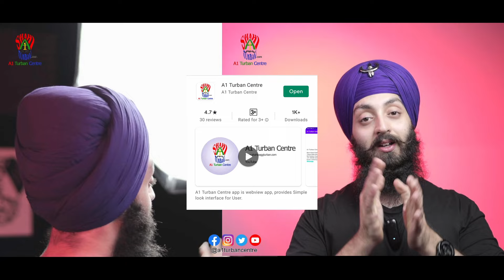Dumalla Dastar For Beginners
FundRaise - Support us To get to the next Level of Turban Studio

Visit our Office : A1 Turban Training Centre, Patiala, 147001

Turban Size 6 meter Full voile for 5 layers
Turban Size 7.50 meter Full voile for 6 Layers

Join Turban Competition and Submit your Form
*Turban Competition*
Submit Your Form to get Token Id..
Competition will be in 2 Ways Online and offline.
contestants from Punjab will Offline.
International Online.

Join Video Call Classes :- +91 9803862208